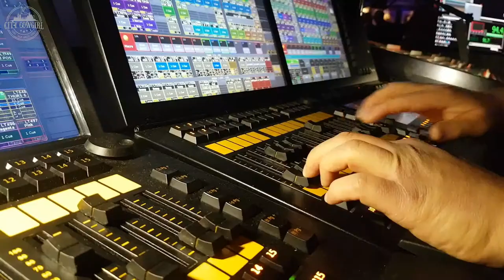Nash Nights – the home of modern country music in London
If you’re a fan of modern country music, check out Nash Nights UK, bringing the Nashville nightclub scene to the UK 🤠.

I spoke to manager Susie McCarthy to find out how Londoners can party to hot new country music from across the pond... 🎶

The night starts off with a live set from an up and coming country artist, and then the resident DJ plays all the latest tracks from the US to keep you dancing til’ late!